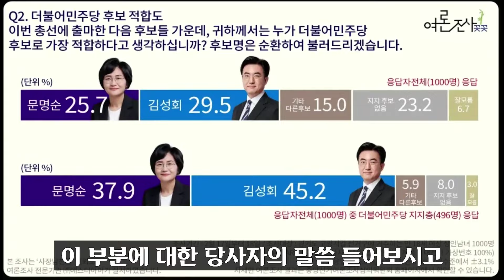정의당 난리났다ㅋ 김성회 vs 심상정 비공개 여조 세부지표 충격!! 사실상 '0석' 확정;;; 유시민 작가의 예언이 또 적중 ㅋㅋㅋ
※ 자세한 여론조사 결과는 중앙선거여론조사심의위원회 홈페이지를 통해 확인하실 수 있습니다.